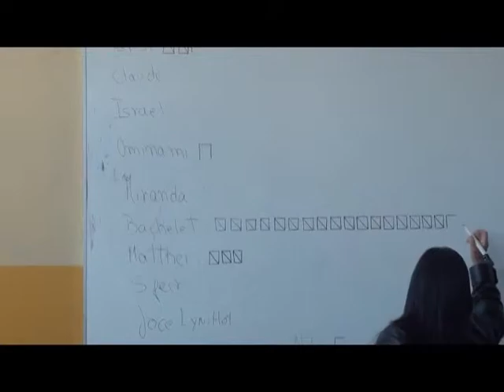En completa normalidad se desarrolló proceso elccionario en la comuna de Curanilahue